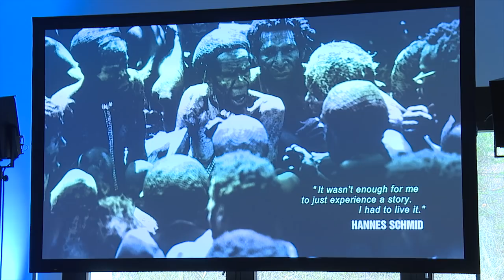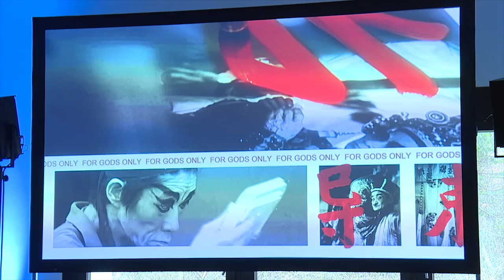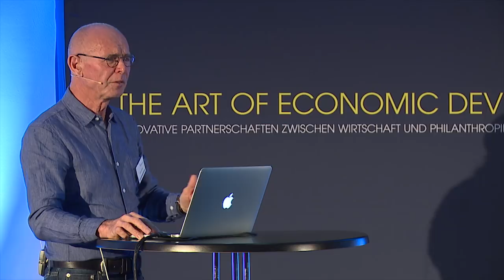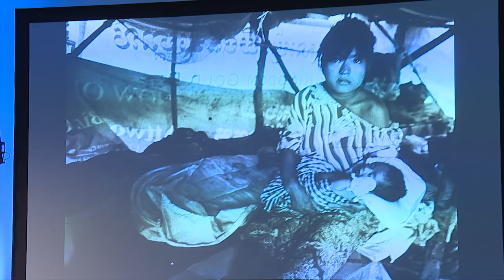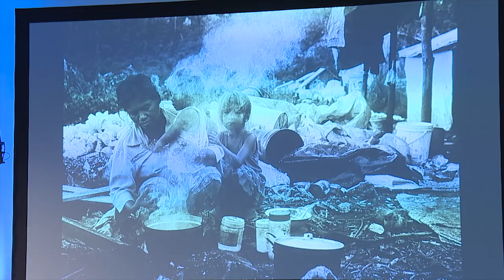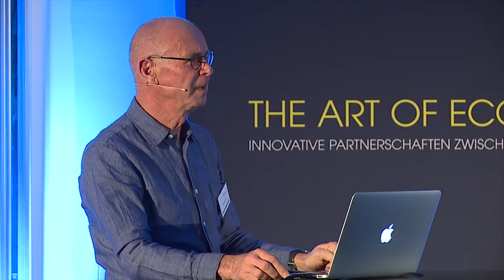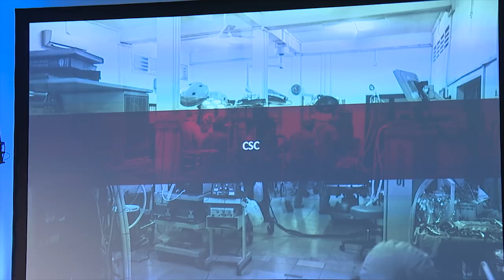LDD 2018 - Hannes Schmid - From Passion to Sustainability – Smiling Gecko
Hannes Schmid social entrepreneur & artist founded Smiling Gecko in Cambodia in 2014, which is based on economic principles. Already hundreds of farmer families are living a better life, their children receiving a nine-year school education, with vocational training in various fields and health care guaranteed. In this speech Hannes Schmid tells the fascinating story behind Smiling Gecko.